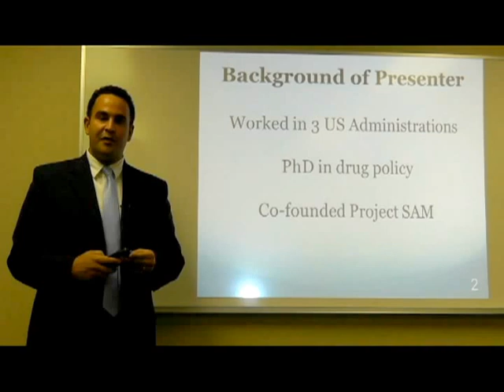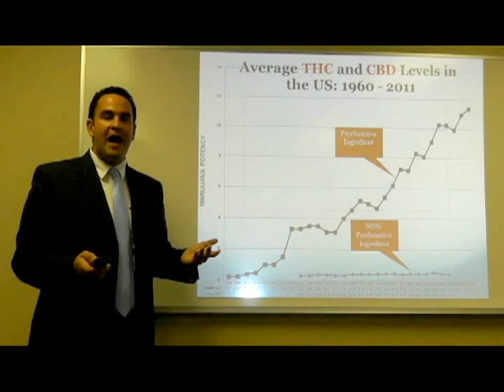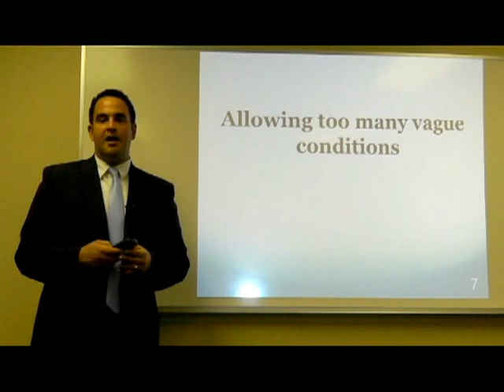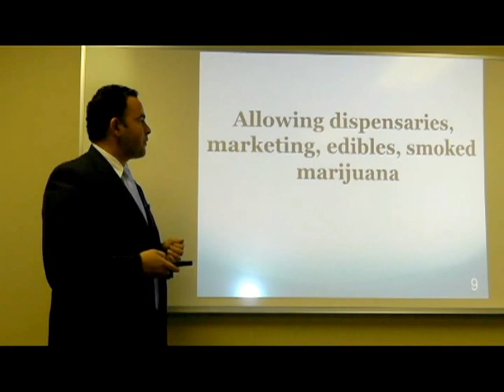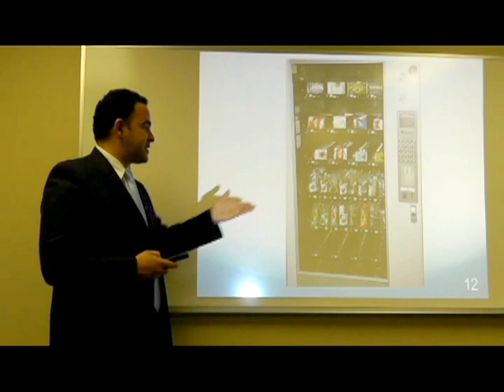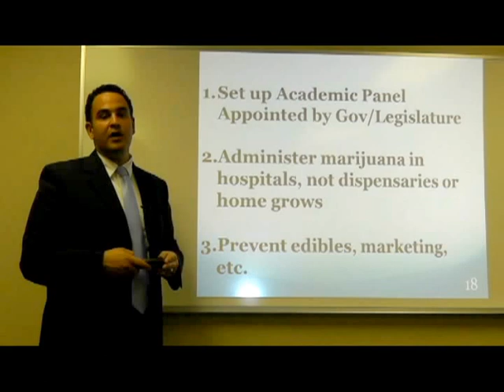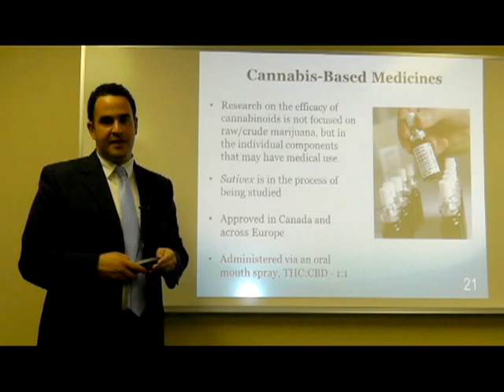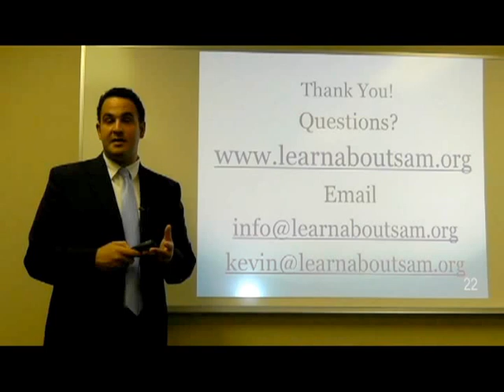Kevin Sabet Marijuana Presentation